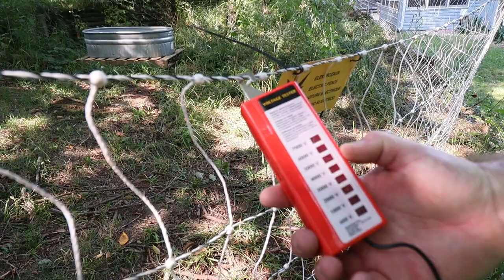This Homestead May Be The Death Of Me Before I Know It !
But I must say I'm very blessed and it can be hard at times but I'm not one to be kept down.
Check Us Out on Facebook and Instagram under Sunnyslope Homestead